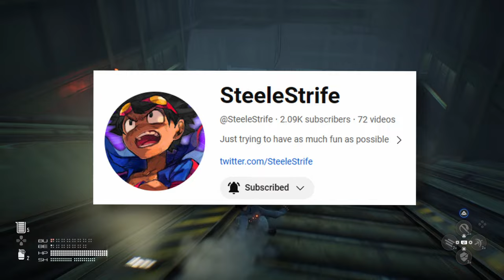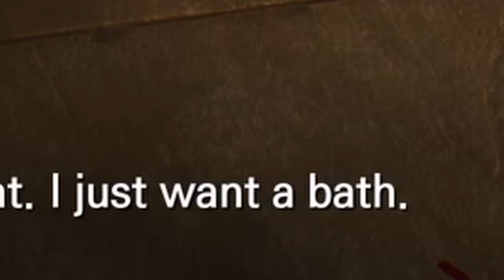Stellar Blade just got A LOT harder...